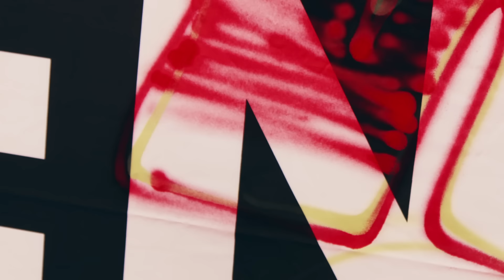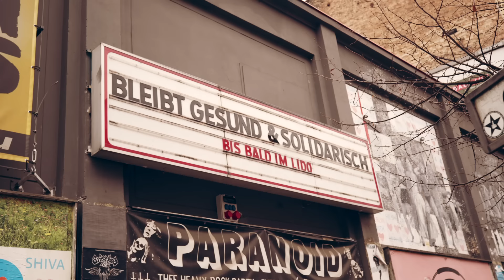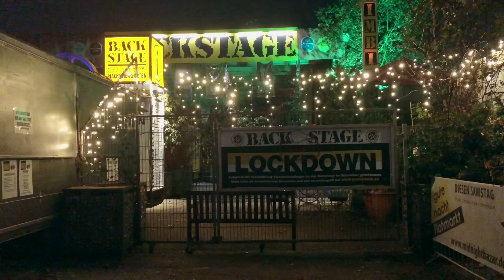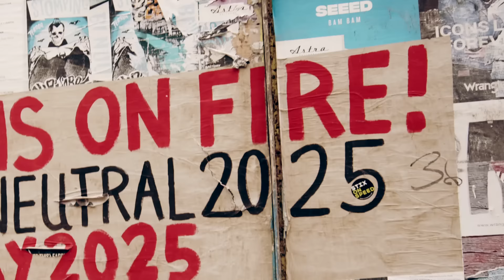dicht & ergreifend – Ohne Uns (Monster Edit)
Special Guest: Mina Mania (Graffiti Artist, Berlin)

Unser neues Album »Es werde Dicht« jetzt erhältlich!

»Es werde Dichter« Tour 2024

11.05.24 Kufstein (AT), Music Festival
25.05.24 Weissenburg, Waldlicht Festival
01.06.24 Radolfzell, Seefestival
08.06.24 Linz (AT), Bubble Days Festival
27.06.24 Rottershausen, Ab geht die Lutzi
28.06.24 München, Tollwood Festvial
06.07.24 Rudolstadt, Stadtfestival
08.07.24 Dingolfing, Dingfest
19.07.24 Heidelberg, Heidelgarden
09.08.24 Telfs (AT), Kuppelarena
10.08.24 Burghausen, Waffenplatz
18.08.24 Wien, Afrika Tage
23.08.24 Erding Therme, Brass Poolparty
24.08.24 Altusried, Freilichtbühne
27.09.24 Erlangen, E-Werk - Saal
28.09.24 Passau, Dreiländerhalle

» a DAN FRANZISCO PRODUCTION «

Executive Producer: Fabian Frischmann & Michael Huber

Director: Urkwell

DoP: Stephan Buske, Benjamin Frik

Aerial Cinematography: Schwebewerk Berlin

Cover & BTS Photography: Ana Baumgart

Lights & Grip: Philipp Lachner, Eventunion Munich

Editor: Simon Reichel

Colorist: Benjamin Frik

VFX: John Kultzscher

Catering: Daniele Firlefraas, Berlin

Mixing: »Raum 20 Munich« – Franz Sonnauer
Mastering: »GKG Mastering« – Ludwig Maier

Special Thanks goes to:

Jörg Voigtländer, for providing of the »Parkbühne Wuhlheide Berlin«
Martin Knispl »perDu Film Berlin«, for the Grading Suite Package